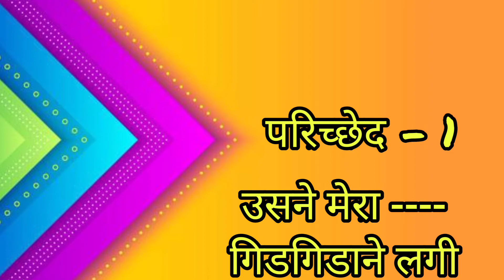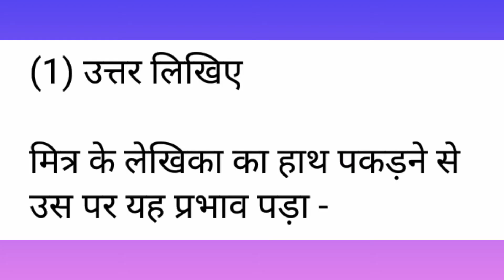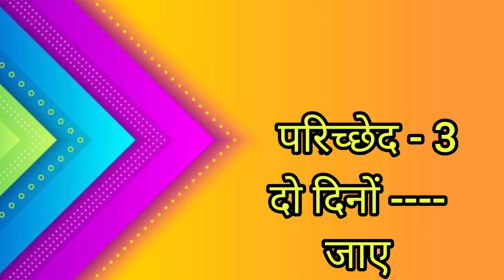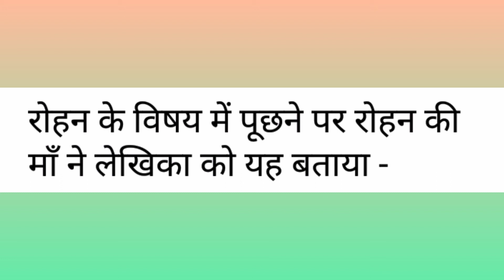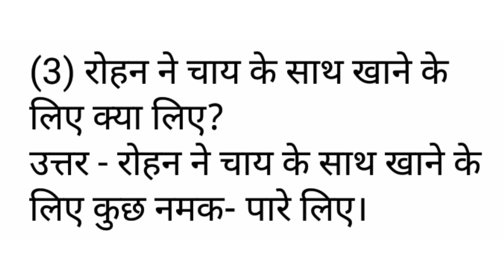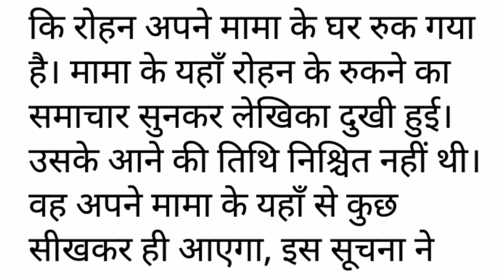HINDI KUMARBHARTI | कक्षा - 9 | पाठ - 8 | मित्रता | हिंदी माध्यम